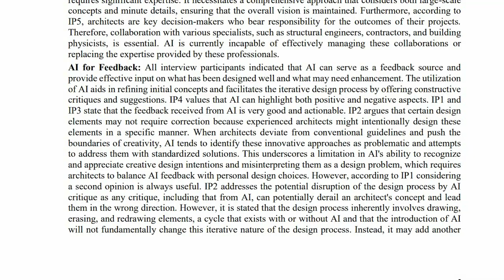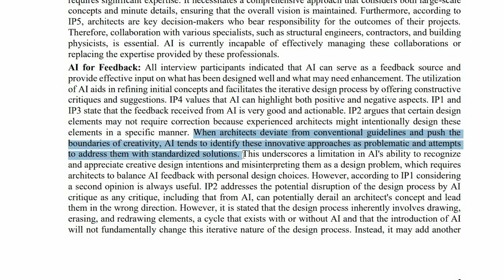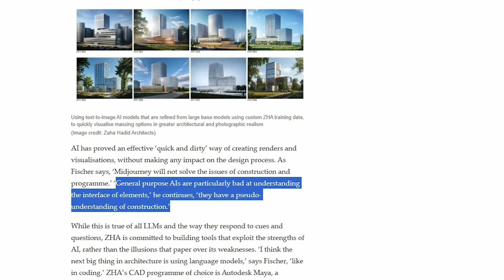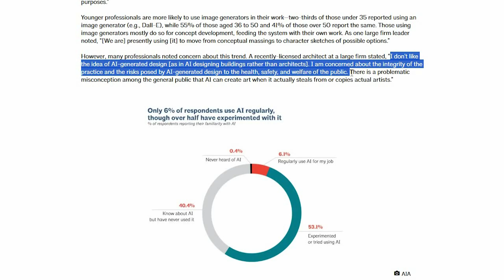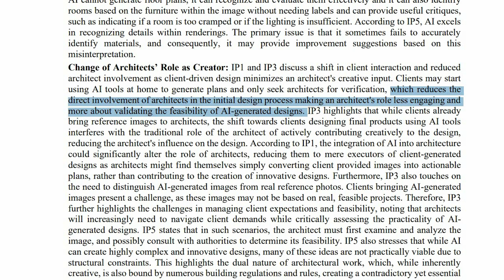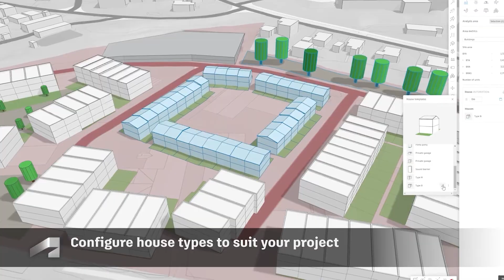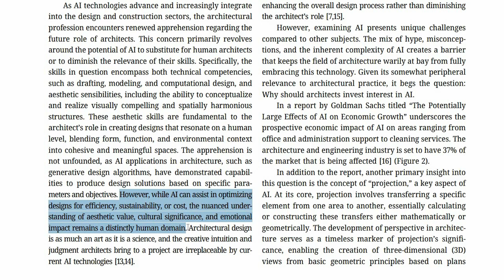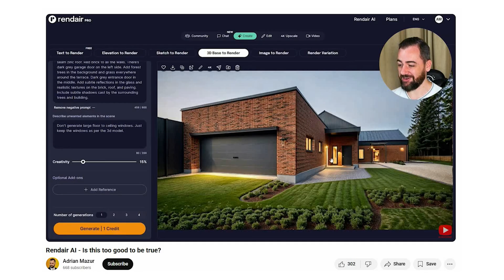The end of Architecture? 6 ways AI is changing everything we know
AI is reshaping architecture, and the changes are happening faster than you think. From homeowners designing their own houses without architects, to developers using AI to create entire neighbourhoods, this technology is shaking the foundations of the profession. In this video, I’ll explore 6 ways AI is transforming architecture right now, the risks, the opportunities, and what it means for the future of our cities.
We’ll cover:
• How AI threatens creativity and cultural identity
• The risk of “perfect-looking” but unsafe designs
• Why young architects could lose their career path
• How clients are cutting architects out entirely
• What happens when buildings lose their human touch
AI isn’t just a tool, it’s changing who controls design. Watch now to understand how to adapt before it’s too late.
Follow for more
Timestamps:
0:00 Intro
0:28 Standardisation & Loss of Creativity
1:35 The Illusion of Perfection
2:24 The Silent Takeover
4:38 Jobs & the Lost Generation
6:08 Clients Cutting Architects Out
8:42 Loss of Meaning & Humanity
11:16 Reflection
12:28 Conclusion